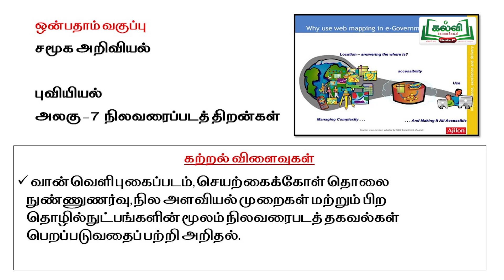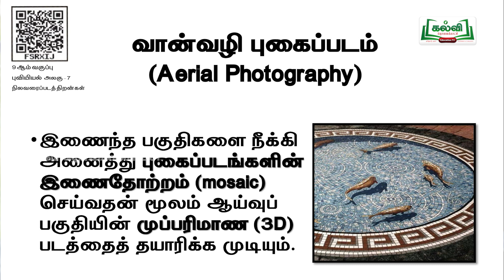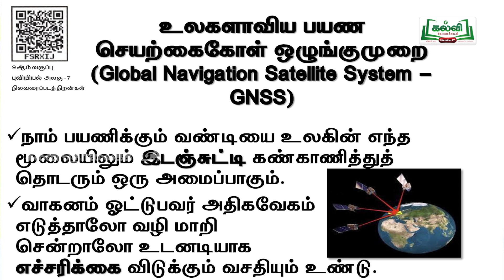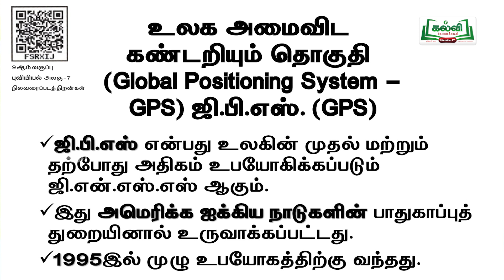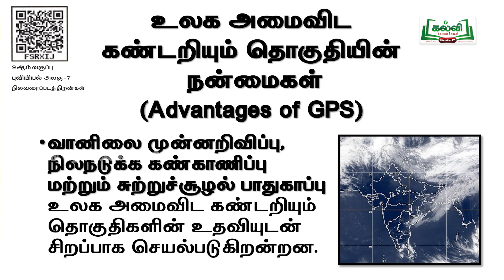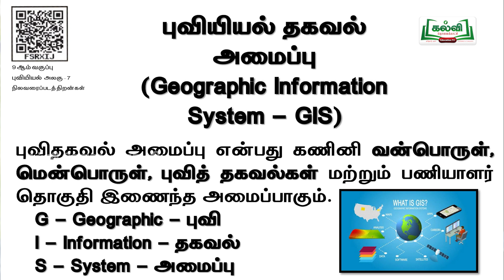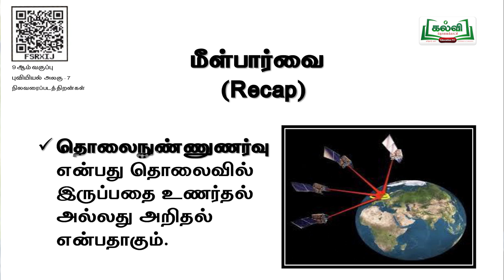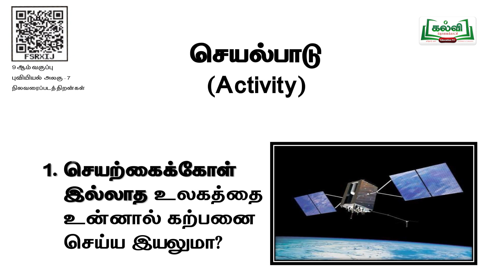Class 9 | வகுப்பு 9 | சமூக அறிவியல் | நிலவரைப்படத் திறன்கள் | அலகு 7 | பகுதி 1 | KalviTv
இப்பாடப்பகுதியில் ஆசிரியர் "நிலவரைப்படத் திறன்கள்" தலைப்பில் அமைந்த  பாடப்பகுதியை தெளிவாக கற்றுத் தருகிறார்.